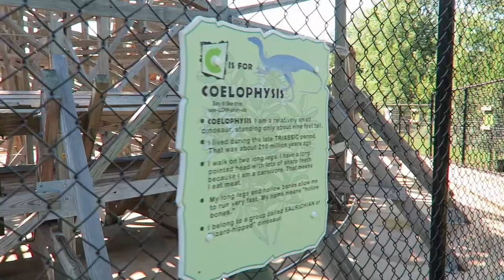Roar-O-Saurus Off-Ride Footage, Story Land Gravity Group Underrated Wood Coaster | Non-Copyright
Roar-O-Saurus is the signature attraction at Story Land.  This small-scale Gravity Group wood coaster packs a serious punch.  It's the strongest of the junior Gravity Groups.  This ride may stand just 40 feet tall, but it has some powerful airtime and a finale as relentless as the one on Steel Vengeance!